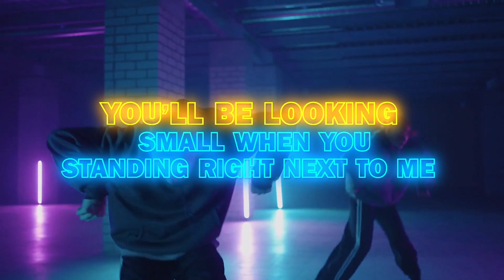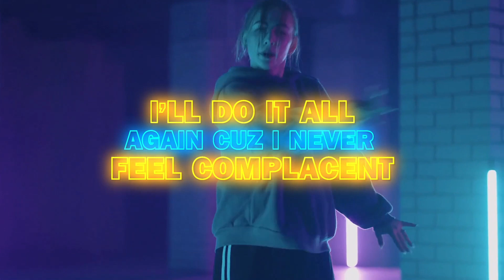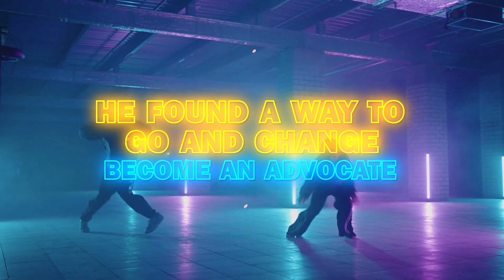My Way | Official lyrics Video (NEFFEX My Way)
Welcome to Official Lyric Video! I'm passionate about creating text words and lyrics that touch hearts and inspire minds. On this channel, you'll find a diverse collection of my original videos, each accompanied by a visually stunning lyric video. So turn up the volume, sing along, and be a part of this musical journey!

I will use Adobe After Effect 2020 to make a custom beautiful lyric video for your Song.